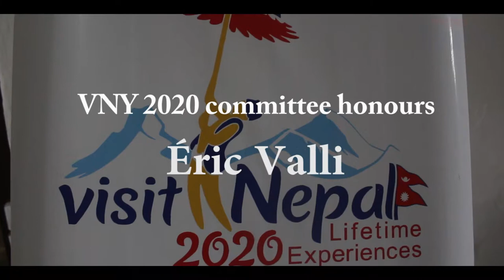Eric Valli honoured ‘VNY 2020 Goodwill Ambassador’ | Event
The Visit Nepal 2020 committee organised an event to present the title of ‘Visit Nepal Year 2020 Goodwill Ambassador’ to Eric Valli on June 25 at Kaiser Mahal.